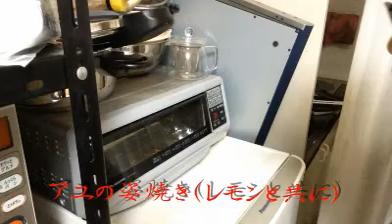旨米倶楽部～アユの姿焼き2～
旨米倶楽部、今回の素材は「鮎の姿焼き」健康に気を付けたい方にお勧めの食べ方です